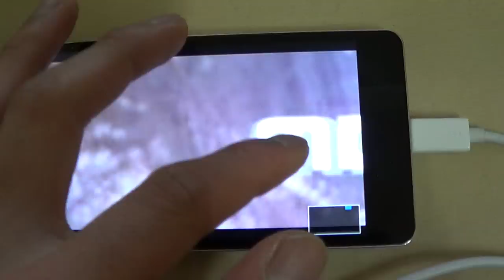옵티머스G (라이브줌)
상단의 첨부된 유튜브 동영상은 옵티머스G에 포함된 라이브 줌 기능을 소개하고 있습니다. 라이브 줌은 재생중인 동영상을 확대하거나 축소하는 기능으로 잘 보이지 않는 문구를 보고자 할 때 사용하시면 매우 유용합니다. 물론, 고화질 동영상을 사용할 수록 더욱 더 선명하게 확대해서 볼 수 있다는 장점이 있습니다. 첨부된 동영상은 1920x1080 해상도로 촬영한 동영상을 확대하여 보는 모습을 담고 있습니다.